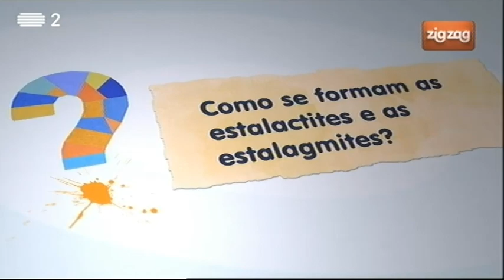Como se formam as estalactites e estalagmites?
As estalactites e as estalagmites podem levar centenas de anos a formar-se. As estalactites, como o nome indica, formam-se no teto e, consequentemente, as estalagmites formam-se no chão.